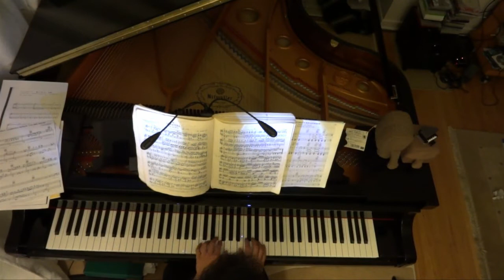Kuhlau - Sonatina Op. 55, No. 1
The first half was my grade 6 piano recital piece that I performed when I was 12 years old.